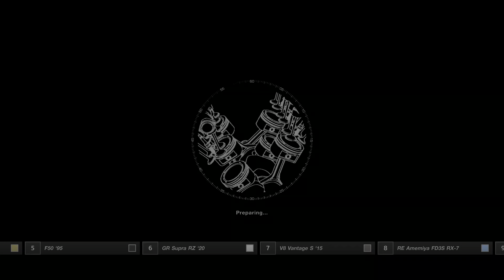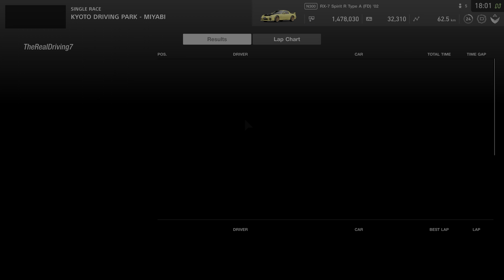美しい京都でのグランツーリスモ7 VS 頭文字D ウルトラリアリスティッマツダFD3S のカウントダウン - グランツーリスモＳＰＯＲＴ (GT SPORT)PS5ゲームプレイ4K HDR 60FPS